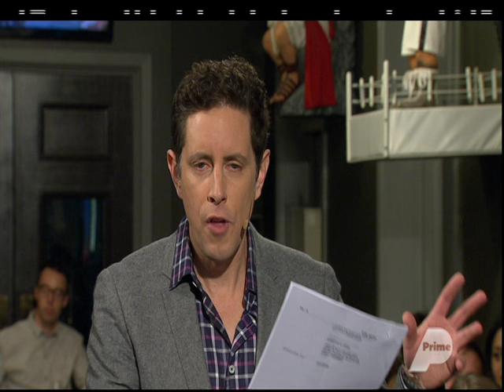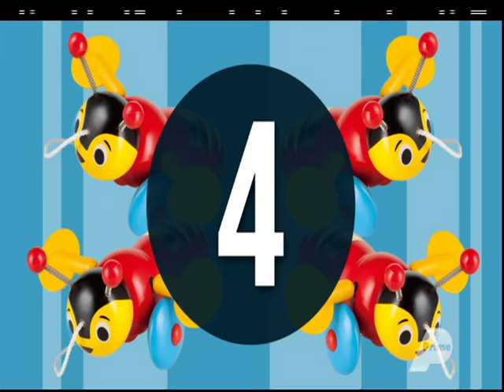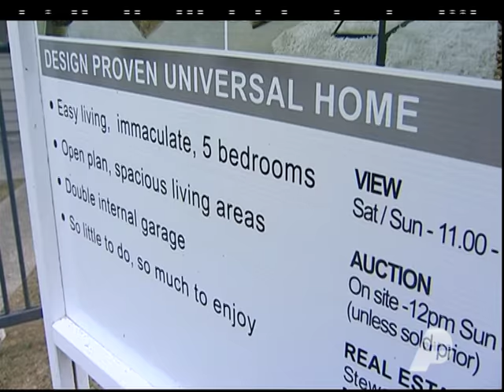WELCOME TO BACK BENCHES + THE TOP FIVE (15 JUNE 2016)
Watch Wallace Chapman, Ali Ikram, the Back Benches Panel and special guests discuss the week’s hottest topics!  Our Panel: Labour MP Jenny Salesa, National MP Matt Doocey, and New Zealand First MP Fletcher Tabuteau.